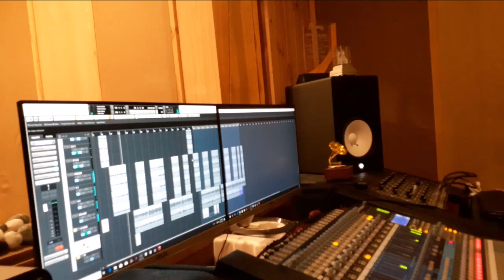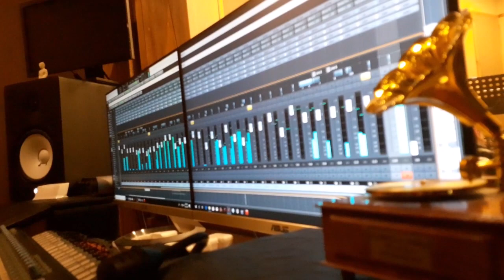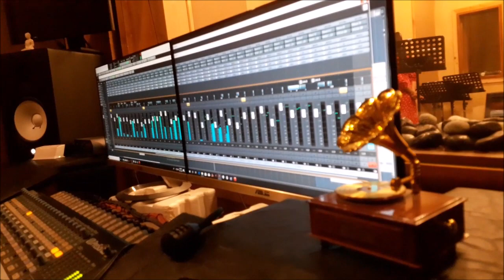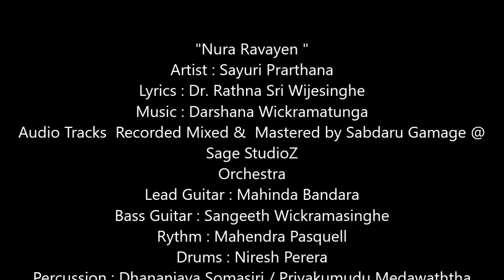Sayuri Prarthana New Song "Nura Ravayen "( Music by Darshana Wickramatunga)Giri Devi ගිරි දේවි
"Nura Ravayen "

නුරා රාවයෙන් හඬාවි පයේ පාඩගම්
ලැමේ රංගනේ යෙදේවි ගෙලේ මාල දම්
නාද නූ සරින් නටමි රඟමි නාඩගම්
ගිරි දේවි මම්

නේක වර්ණයෙන් දිලේවි පාට බුබුළු වැල්
වේදිකාව දෙදරවාවි ප්‍රීති අසුරු සන්
පාව යාවි ප්‍රේම නුරා රාග නෙත් බැලුම්
රූකඩේ වගේ නටන ගිරි දේවි මම්

දාඩියෙන් තෙමී යාවි ඉනේ සේල රැල්
වේදනා දිදී රිදේවි පයේ නාද වැල්
හීනයෙන් වගේ පෙනේවි ගෙදර මාපියන්

Artist : Sayuri Prarthana
Lyrics : Dr. Rathna Sri Wijesinghe
Audio Tracks  Recorded Mixed &  Mastered by Sabdaru Gamage @
Sage StudioZ
Orchestra
Lead Guitar : Mahinda Bandara
Bass Guitar : Sangeeth Wickramasinghe
Rythm : Mahendra Pasquell
Drums : Niresh Perera
Percussion : Dhananjaya Somasiri / Priyakumudu Medawaththa
Flute : Janaka Bogoda
Key Board : Tharindu Jayatilaka / Pahan Sandeepa
Violin : D. D. Gunasena / Kalani Perera / Sanath Sathischandra /
Madushanka Rathnayaka